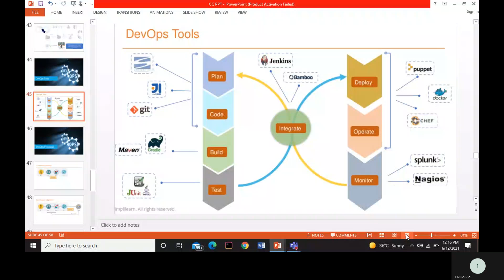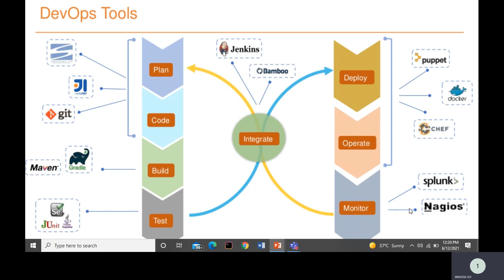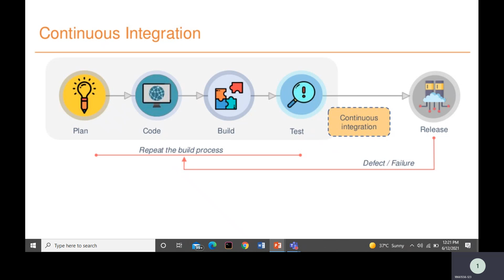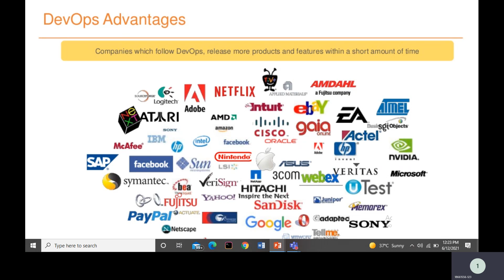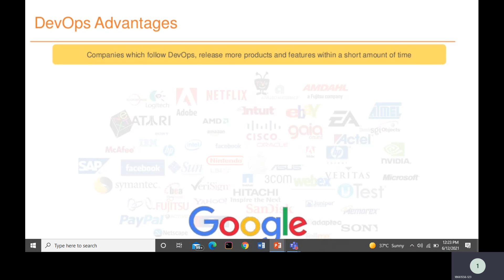Introduction to DevOps Tool - ITphile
ABOUT MY CHANNEL:
Hi! I’m Junaid Muzaffar. On my channel, Our vision is to provide an opportunity to learn computer essential technologies and fundamental courses.
At ITphile, we believe that high-quality knowledge about Cloud Computing, Networking, Linux, and anything else I find should be available to everyone for free!
Ready to learn network technologies, cloud computing, Linux(Ubuntu, Debian. Cent OS), Unix (free BSD), and most crucial System and Network administration.